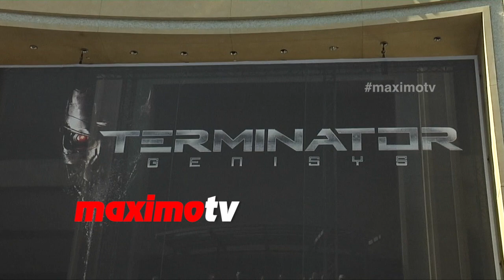Sandrine Holt // "Terminator Genisys" Los Angeles Premiere Arrivals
Sandrine Holt arrives at Terminator Genisys Hollywood premiere held at the Dolby Theater in Los Angeles, Ca June 28, 2015